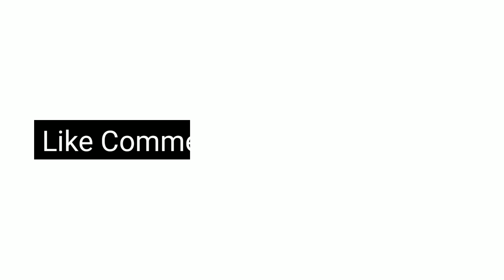Short Frock With Sharara Design | Partywear Sharara Frock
Sharara With Short Frock, Sharara Frock, Sharara Design, Heavy Sharara With Short Frock, Heavy Sharara With Short Frock Design,